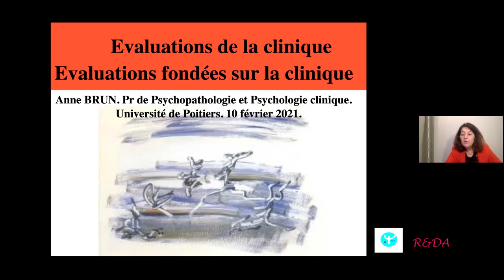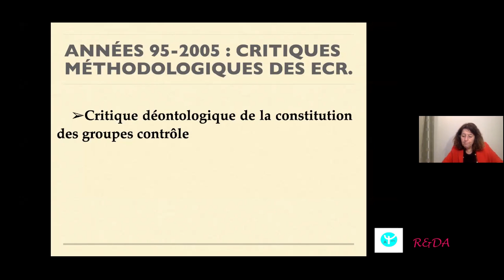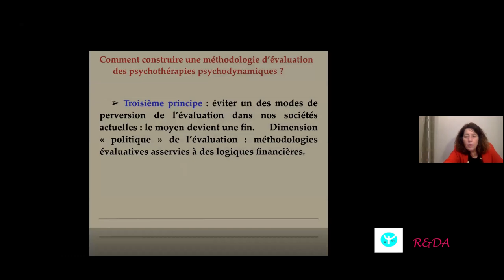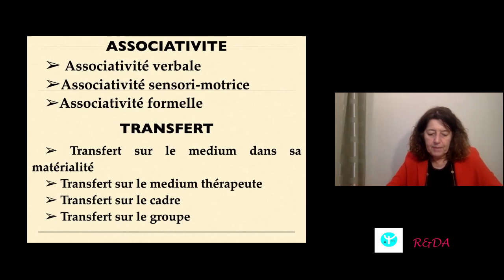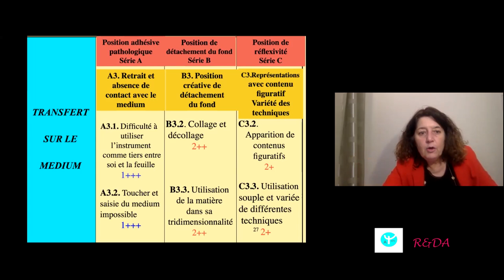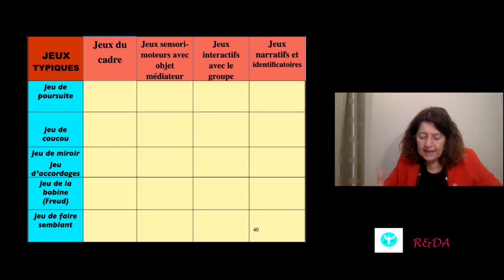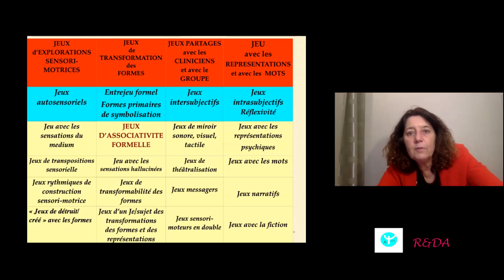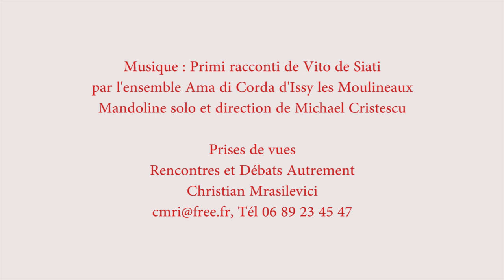Evaluations de la clinique, Evaluations fondées sur la clinique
L'Association des Psychologues d'Aquitaine Poitou-Charentes et l'Université de Poitiers proposent une rencontre-débat avec Guenaël Visentini, François Gonon et Pascal Henri Keller suivi d'une conférence de Anne Brun